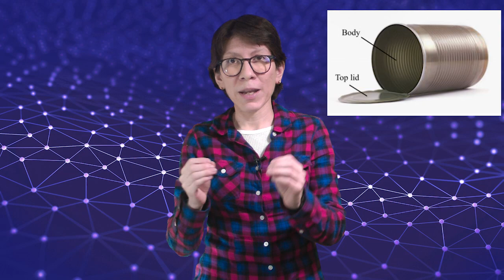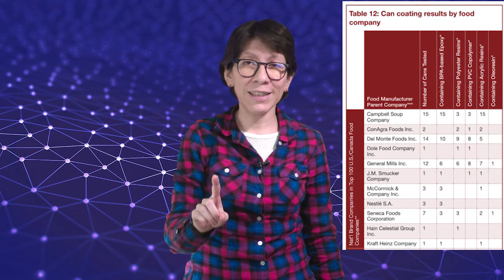¿Es MALO 🤢 comer COMIDA ENLATADA 🥫? - Profa Cinthia Reyes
Historia, pros y contras de la comida enlatada.